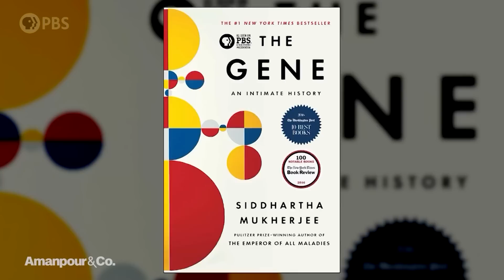Siddhartha Mukherjee on New Book “Song of the Cell” & the Age of Anti-Science | Amanpour and Company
Pulitzer Prize-winning author Dr. Siddhartha Mukherjee believes we are living in an anti-science moment, seen particularly starkly during the COVID-19 pandemic – despite new medical breakthroughs helping ill patients defy the odds. He details some of these stories in his new book "The Song of the Cell," and Mukherjee joins Walter Isaacson to share these life-saving discoveries.